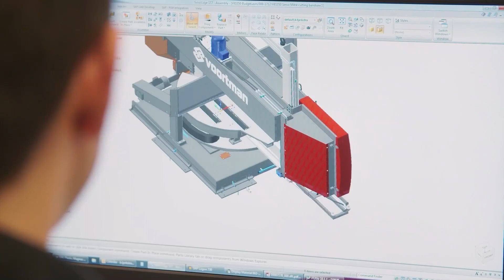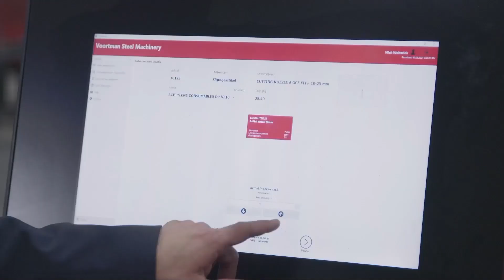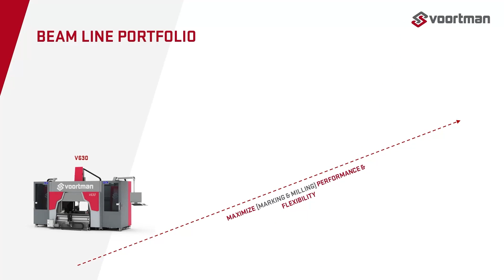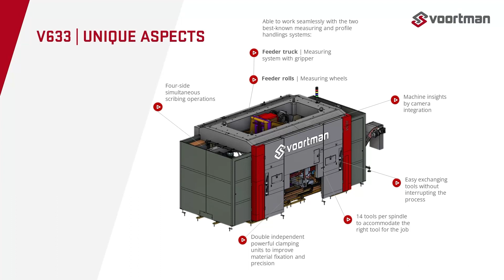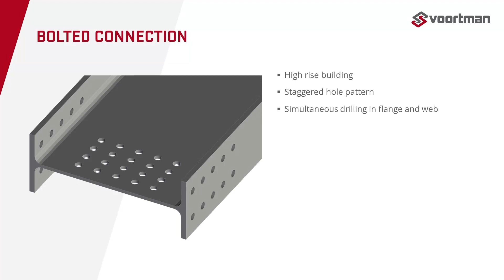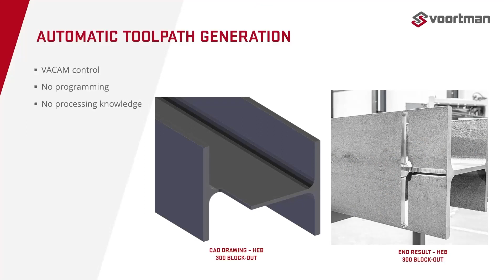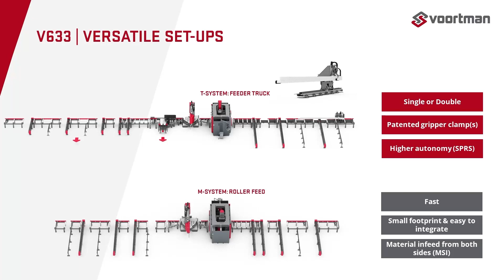Voortman Webinar | introduction of the fastest drilling, marking en milling machine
00:03 Introduction video
02:02 Welcome and introduction
02:51 Introduction of the V633
04:20 Main benefits
11:36 Live processing demonstration
12:50 FAQ